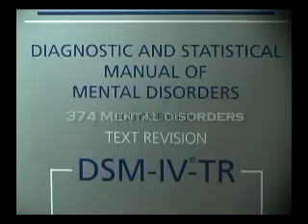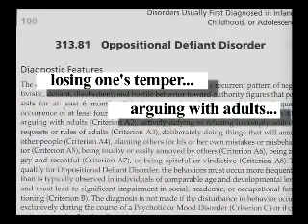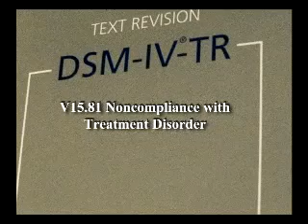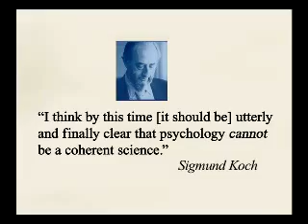Psychology and the Church Pt 3/6 - Dave Hunt & Tom McMahon - Bible Studies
TheBereanCall.org  CalvaryTruths.com JesusLovesYouRadio.com  Jesus loves you! Dave Hunt and Tom McMahon teach, Psychology and the Church Pt  3/6